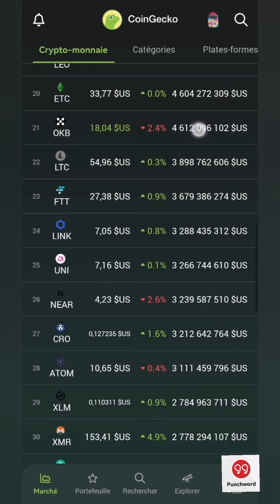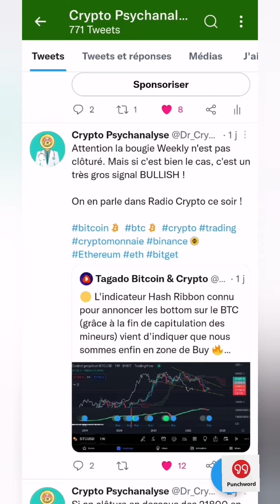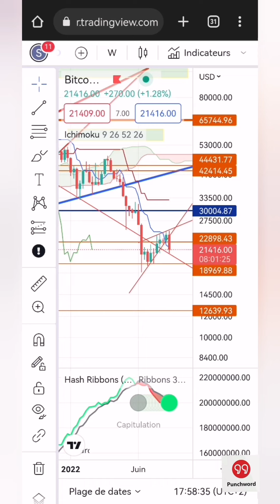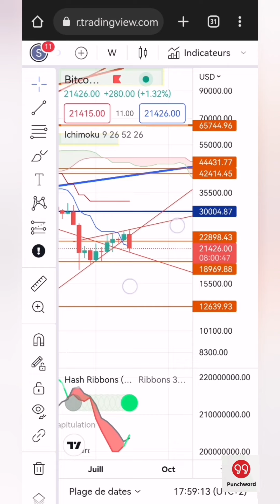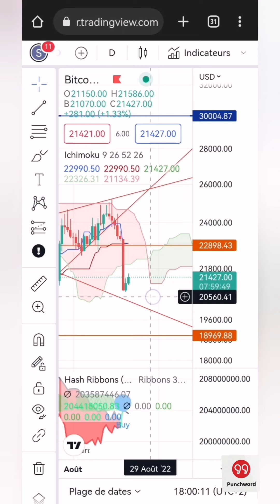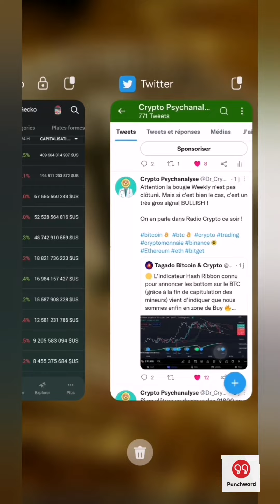☢️ BICTOIN UN ÉNORME PIÈGE AVEC CE FAUX SIGNAL HRIBBONS ? ☢️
Lien pour t'inscrire à la compétition  Trading 👉

JUSQU'À 4163$ de bonus et réduction de frais de 15% avec ce lien (uniquement pour trader expérimenté)
, BABYDOGE, ILV

MON TOP EXCHANGE DE CRYPTO ET DE TRADING 👉 BITGET
JUSQU'À 4163$ de bonus et réduction de frais de 15% avec ce lien ci dessous 👉

Autre exchange avec bonus :

Bybit 👉Exchange de trading avec bonus à l'inscription avec ce lien

➡️REJOINS LE Discord POUR APPRENDRE PLUS SUR PADCLUB 😉ET échanger les infos en temps réel avec la team 👉

📢 passif entre 25 et 35% mensuel, AI marketing (s'inscrire avec le petit cerveau bleu !) :🚨 NE PAS S'INSCRIRE🚨